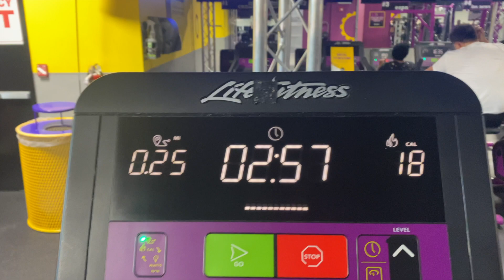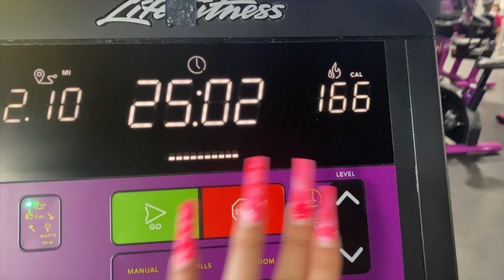RUN ERRANDS WITH ME 2021🌸💜 gym + washday + Sephora haul 🤍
**outro by  EVA GRACE**